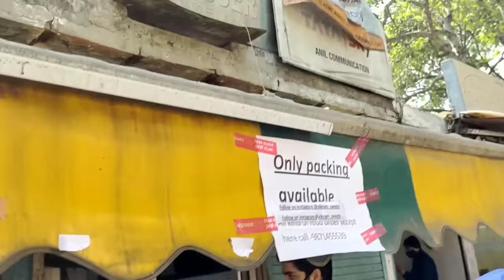आज खुलेगा फुले फुले भटूरों का राज़ , 70 साल के अंकल जी से सीखो - Bhature Recipe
Vikram Sweets & Catering

Chole Recipe - छोले भटूरे के छोले बनाना सीखो 70 साल के अंकल जी से - CHOLE BHATURE Recipe

bhature recipe
Bhatura recipe
Chole bhature recipe
Chole bhature banana sikho